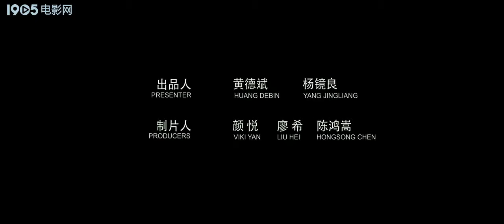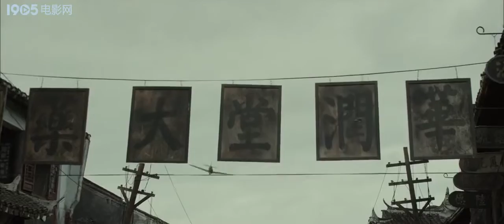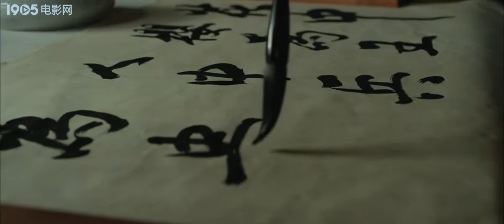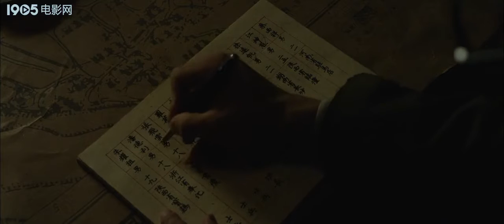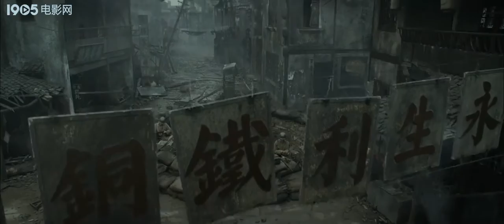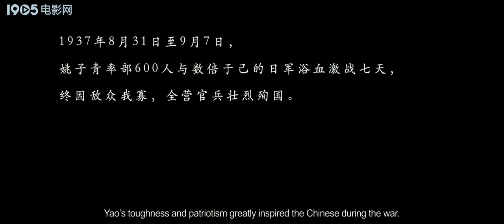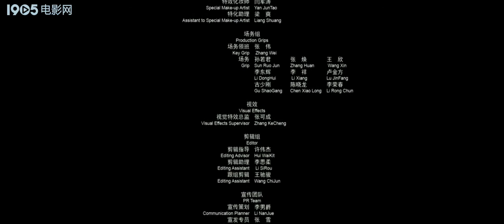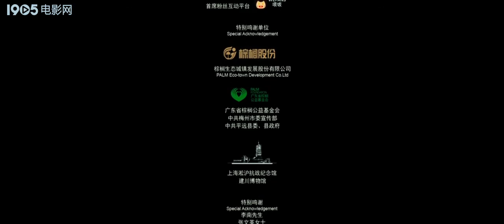ENG SUB《DEFENDERS/捍卫者》The Battle of Baoshan,Shanghai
In the Shanghai campaign in 1937, with the landing of Japanese reinforcements, the situation of the war began to change, and the Chinese army began to enter a defensive state. In order to prevent the convergence of Japanese reinforcements, Yao Ziqing led 600 soldiers to support Baoshan county.

The Battle of Baoshan was part of the battle for Luodian in Shanghai. The battle for Luodian was one of the bloodiest battles in the entire Anti-Japanese War, and Baoshan's location was a target that the Japanese troops who landed in Shanghai had to conquer if they needed to converge.